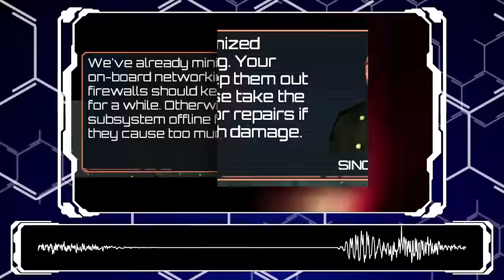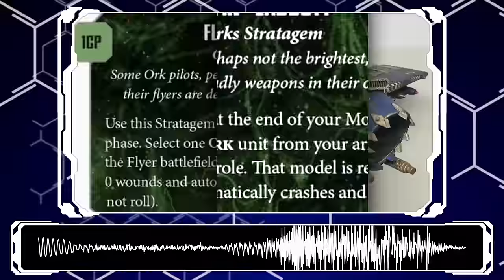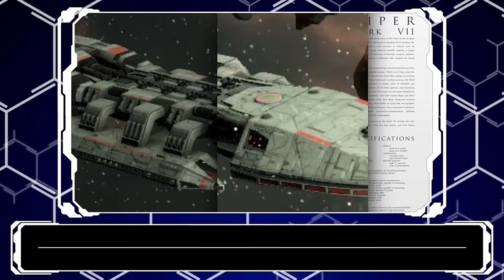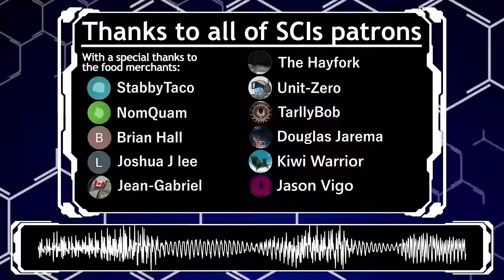ARTEMIS BATTLESTAR | A revolutionary but flawed ship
Generic greetings and welcome to a lore talk on the Artemis Battlestar. The Original, first draft, and the spark of brilliance that captured the hearts of a generation of kids and went on to inspire one of the greatest television shows ever made. So settle in as we cover everything from it's stats and dimensions to it's abilities and use in battle. Hopefully satisfying those old guard super fans while we're at it.